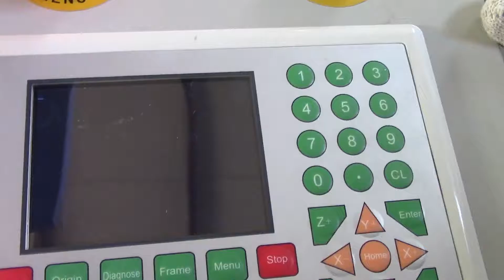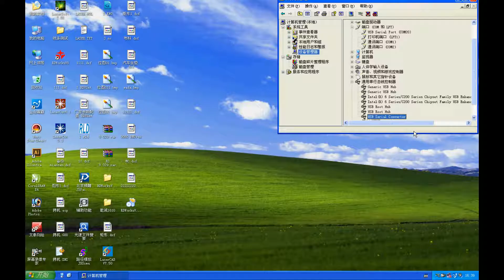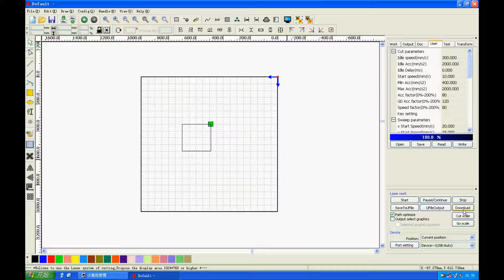05、Install driver software